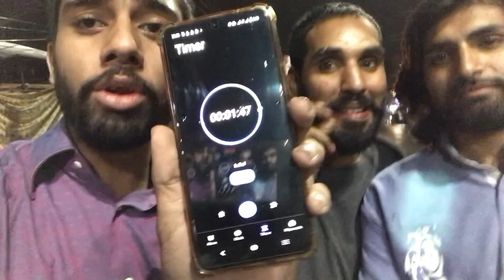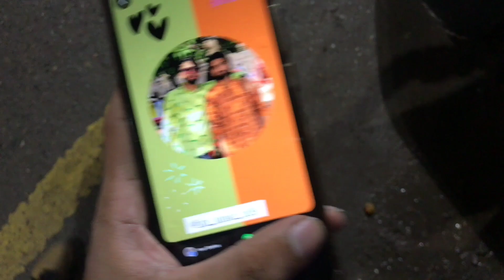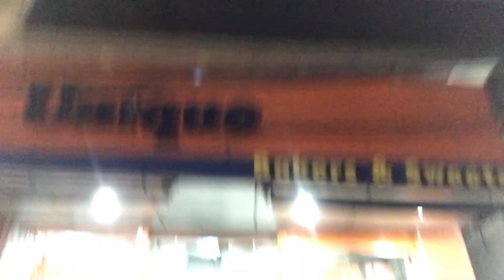Umar din ki birthday full mazy | special birthday party | full enjoy masti